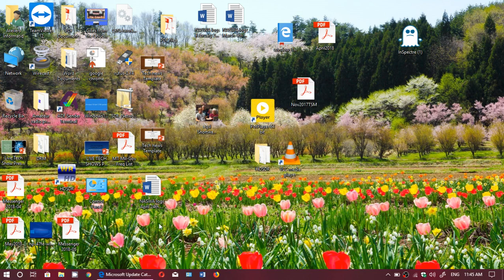Fixit Windows 10 April 2018 update Meltdown and Spectre Security fix available Kb4100347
You can get the fix here

Windows 10 April 2018 update Meltdown and Spectre Security fix available Kb4100347